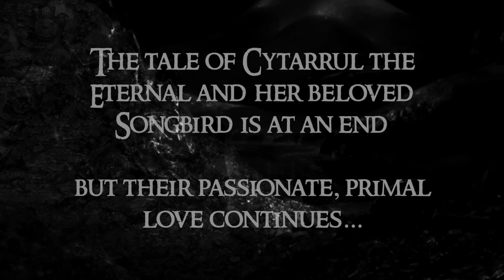Our Song Begins Anew || Primal Dragon ASMR {Romantic} {Purring & Growling}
As this tale of primal passion draws to an end, Cytarrul resumes her slender human form and confesses her deepest desires to her beloved Songbird!

SERIES CREDITS:

Voice Credits:
@StephanieSwanQuills: Cytarrul the Eternal (The Sapphire Queen, The Cobalt Keeper, The Laughing Storm) Additional Voices

Story Credits:
Written, Edited, Directed, and Performed by Stephanie Swan Quills

Music & Sound Effects:
Ambience, Night Wildlife, A.wav" by InspectorJ of Freesound.org

Legal Stuff:
NONE OF MY ORIGINAL WORKS ARE TO BE USED BY AI SOFTWARE. Including but not limited to original voice recordings, commissioned art, script, and the video as a whole.